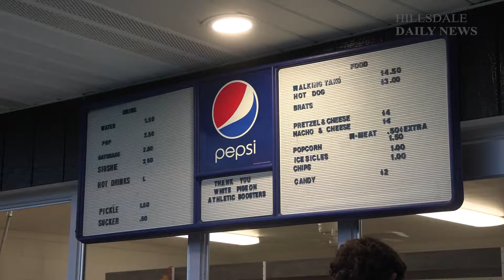Hillsdale County Prep Sports | Sights and Sounds Weeks 1-2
Watch highlights from Hillsdale County sports action from the first two weeks of the prep football season.

Hillsdale gets revenge against Jonesville
Reading beats White Pigeon
Litchfield gets first win since 2019
North Adams-Jerome travels to Stryker
Pittsford earns their first 8-player rivalry victory
Hillsdale takes on Berrien Springs

The Hillsdale Daily News, A USA Today and Gannett Publication